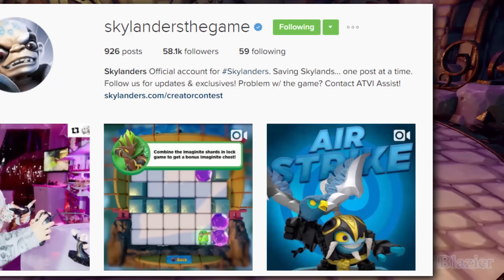Skylanders Imaginators: TWELVE DAYS OF CHRISTMAS CHIRPS!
► Hello and Welcome to Alpha Ambush my amazing Soldiers! Today, I explain to you what the Twelve Days of Christmas Chirps is :P

► Gamecenter(s) - Fire Fiesta! and Cute Platyp
us Perry